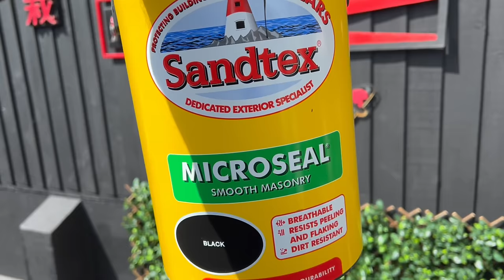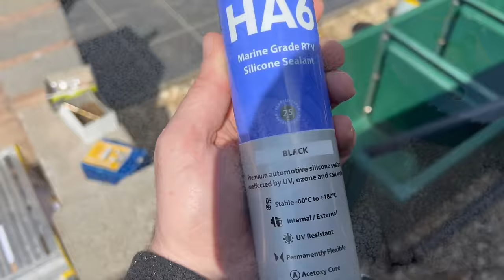THE THREE MUSKETEERS ARRIVED TO SEE MY POND AND MORE WORK DONE ON THE GROW ON POND!!!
WELCOME BACK ITS JAMES THE KOI WHISPERER!